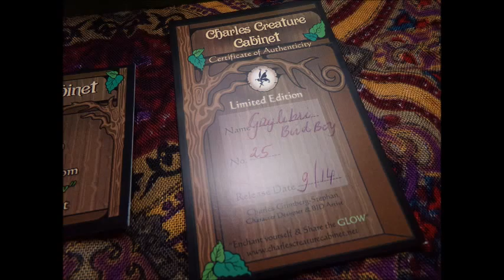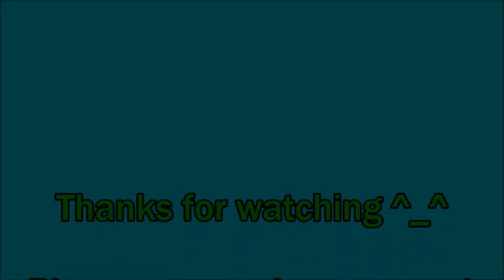Box Opening #3 - Dutch BJD artist (Charles' Creature Cabinet) - Gaylibri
Hi ^_^
Here our 3rd BJD Box Opening! This little Gaylibri Birdboy was a real favorite and we weren't disappointed.
We hope you'll have a love at first sight on him too! ;)
Hi ^_^
Voilà notre 3ème Box Opening de BJD! Ce petit Gaylibri Birdboy a été un vrai coup de cœur et on est pas déçues.
On espère que vous aurez un coup de foudre également pour lui! ;)